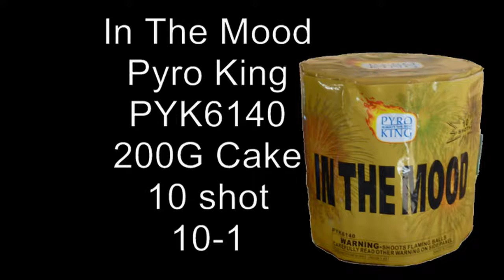200 InThe Mood